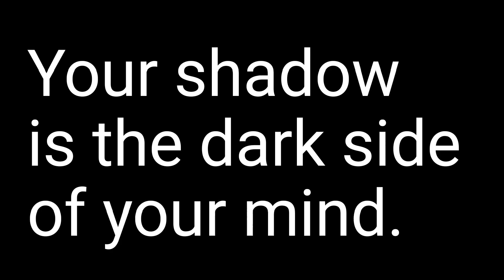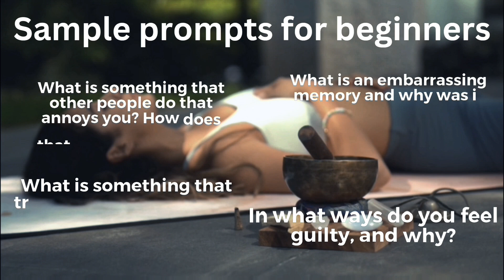Shadow Work Explained: Unlock the Dark Side of Your Mind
Begin shadow work today. Shadow work helps you better understand your subconscious and understand why you do what you do and why you feel like you do.